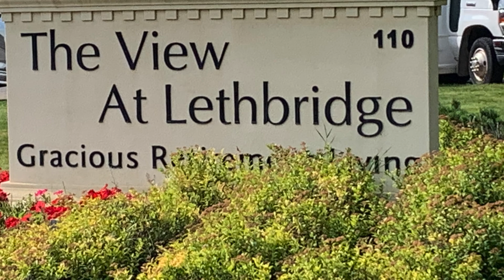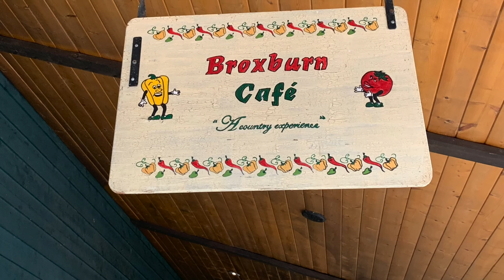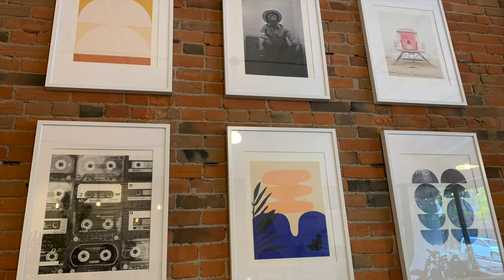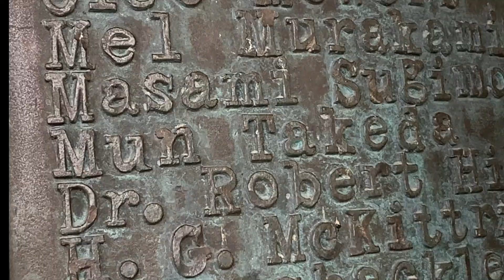Wendy & Mom's most excellent adventure 2021